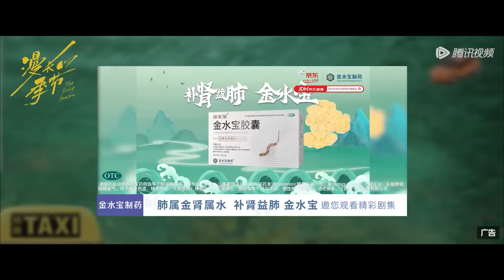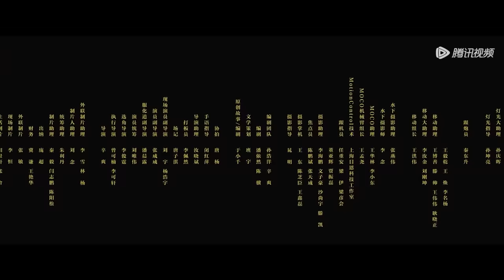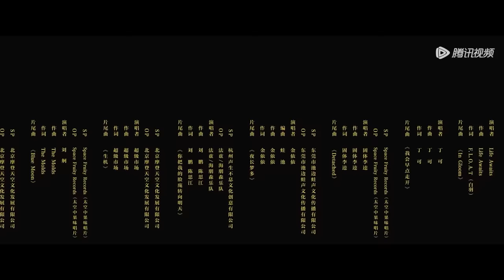ENG SUB【漫长的季节 The Long Season】EP03 王响决定要查找凶手，王阳为爱进会所上班 | 范伟、秦昊、陈明昊 | 腾讯视频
☞4月22日起会员每日抢先看，非会员每周六至一观看一集
《漫长的季节》小城桦林，此时，出租司机王响做梦也没想到，他还有机会遇到一个他此生最想遇到，又最怕遇到的人。是仇人还是故人？遇到了，就得有交代，给自己，也给儿子。 小城桦林，彼时，火车司机王响意气风发，开的了二十挂的钢铁巨兽却管不好鸡毛蒜皮的三口小家，工厂摇摇欲坠，危机处处紧逼。 一包身份未明的碎尸像一块石头砸在桦林的水面上，也砸在王响的头脑里，这片涟漪一荡就是20年，荡到秋叶泛黄，从未停歇。 迷失的父亲，死亡的恋人、重逢的老友，因一个未解的谜题被困在三个不同的时代里，只为追寻一个跨越了过去、现在、未来的真相，当谜底揭开时，时空融为一体，在漫长的季节里只剩命运和时代的挽歌。
☞主演：范伟, 秦昊, 陈明昊, 李庚希, 刘奕铁, 蒋奇明, 刘琳, 史彭元
❗Full Version can't be watched in below territories:
Korea, Malaysia

00:00 Download "WeTV/Tencent Video (for The US)" APP Watch More Episodes
01:00 Join Membership Watch Full in Advance